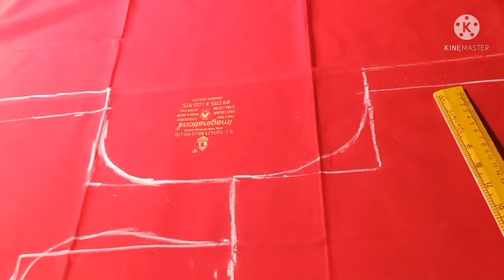सादा ब्लाउज की कटिंग / simple 4 tucks blouse ki cutting/Bina belt wale blouse ki cutting/34 chest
Welcome to "Anamika tutorials"